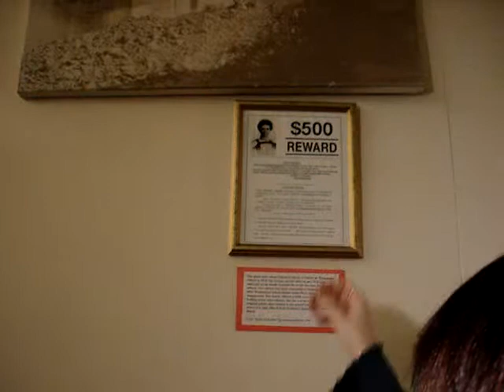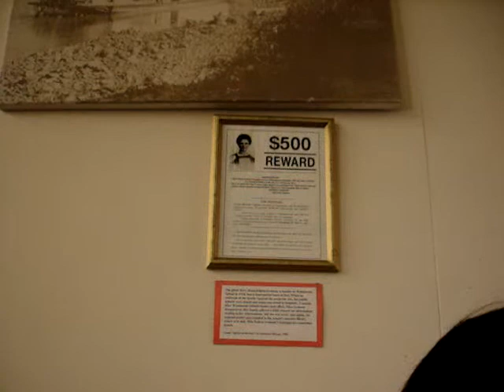Westmount - Missing Teacher investigation clip